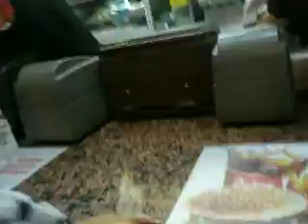Alein will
wen möchten sie weiter gesehen ,meine kanal   -- |
facebook Basel Zaza Zaza
Twitter Basel zaza